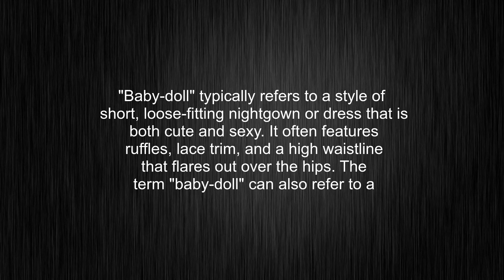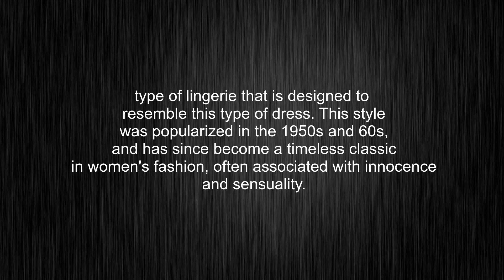What's the meaning of "baby-doll", How to pronounce baby-doll?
This video tells you what "baby-doll" means, how to pronounce it, what is "baby-doll" definition, provides a pronunciation guide and an accurate definition.